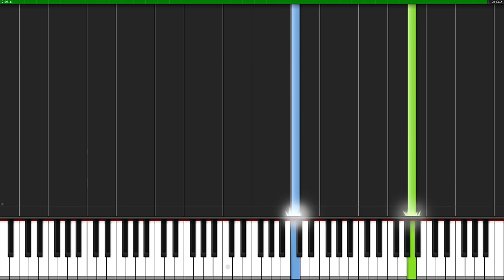Silent Hill 2 - Promise Reprise | Piano Tutorial + Sheet Music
How to play Promise Reprise by Akira Yamaoka. Piano Version by myuuji.